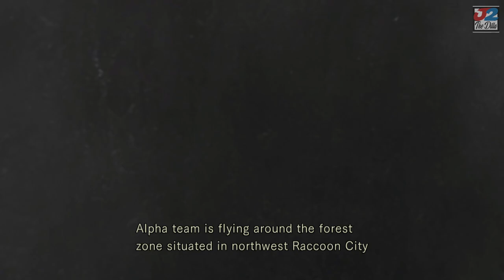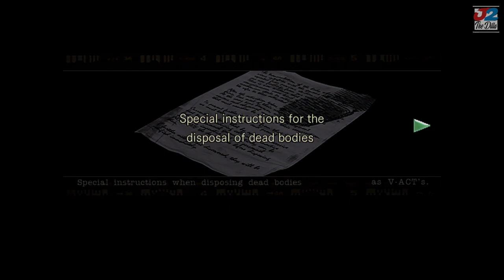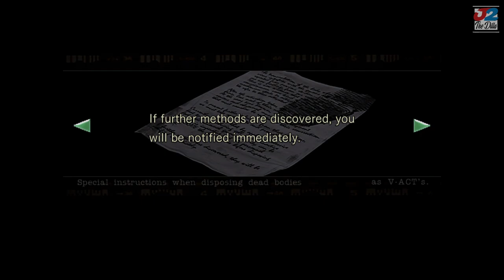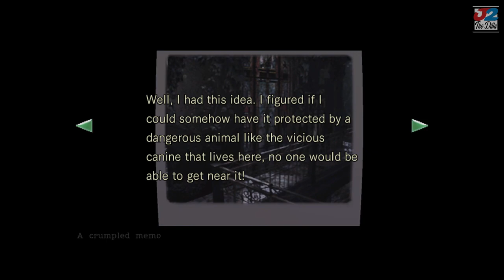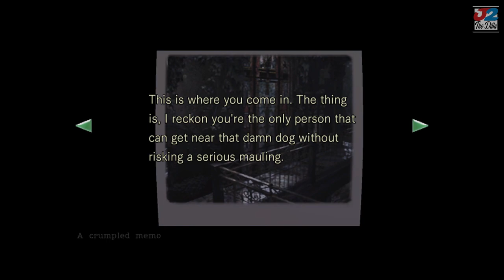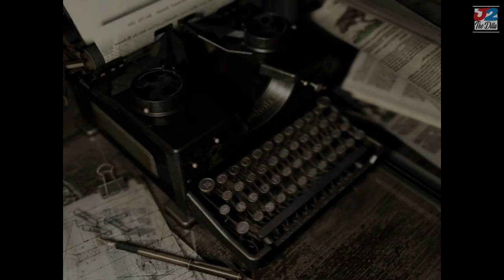The Horror That Started It All. (Chris/PART 1) Resident Evil 1 HD (Remake)🔥Walkthrough Gameplay.🔥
J2 Plays As Chris, Resident Evil 1 HD (Remake) PART 1. Scary, Funny And Butt Wild! 🔥J2 Is Always LIT🔥None Stop ACTION SATISFACTION🔥